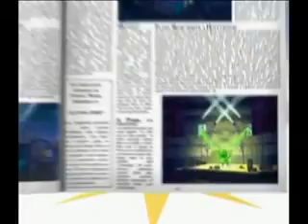GUMMY BEAR THA ME KALO PAIDI.mpg